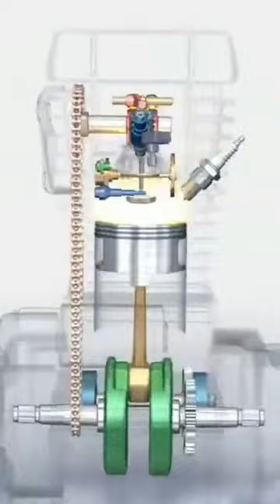petrol engine 💥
printed
In this captivating video, we showcase 10 awe-inspiring 3D printing ideas that will blow your mind. In this video let's take a look at some of the unique 3D print ideas. If you're love finding new and exciting 3D print ideas, then this video is for you! I have featured some interesting useful 3d prints. and some of them are for fun kindly try it and let me know. . Useful 3D Prints 3d prints 2023 3D Prints Ideas 2023 3d printed gripper 3d printed rocket launcher Praktische Ideen für den 3D-Druck . Full Info / Credits for the individual 3D prints items are available here, Kindly Support all the Creators. Download all 3d pri
 00:00 Intro
00:10 3d printed Mechanical Locking Container
02:23 3d printed Mini Trash Can
03:38 3d printed Snap-Together 9G Servo Gripper
05:43 3d printed Rocket Launcher Toy
07:02 3d printed BALLPOINT PEN
08:13 3d printed STACKABLE AND EXPANDABLE CABLE ORGANIZER
09:18 3d printed 3"x3" Notepad To-do list stencil
10:39 Sponsor Ad
11:08 3d printed Flexi Sloth - Hook Claws for Hanging
12:29 3d printed Utility Carabiner v2
13:09 3d l

 Read This : All the time calculations are made from our printers settings; which might differ for you. *Filament spool calculation is from [$11.00-$30.00] [Inr.825-Inr to.2250]; which might differ. Disclaimer About 3D Models/3D Designs error : Our 3D printing team always, try and test dozens of models per day, so during this producer we find that many models designs get failed. so we are trying to show you that models to make you aware. so that during your printing process you will not face that situation & SAVE YOUR FILAMENT & TIME. please make sure that failed particular models/designs are printed and tested before the date of video published. while you are watching this video the failed models might be get changed or upgraded by the owner, so please check before 3d print